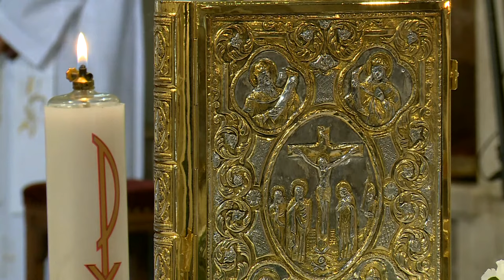Pallium átadása Udvardy György érseknek - ünnepi szentmise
Június 29-én délelőtt, Szent Péter és Pál apostol ünnepén a Szentatya ünnepi szentmisét mutatott be a Szent Péter-bazilikában, melynek keretében megáldotta a metropolita érsekeknek szánt palliumokat, amelyek közül az egyik Udvardy György veszprémi érseket illeti.

A járványhelyzet nem tette lehetővé Udvardy György érsek részvételét a vatikáni ceremónián, ezért a pallium felhelyezését S.E.R. Michael August Blume  SVD apostoli nuncius úr végzi szentmise keretében, a veszprémi Szent Mihály Főszékesegyházban, 2020. szeptember 19-én, szombaton, 10.30 órakor.

Az eseményt a Veszprémi Egyházmegyével együttműködve élőben közvetítjük a Pécsi Egyházemgye online felületein.